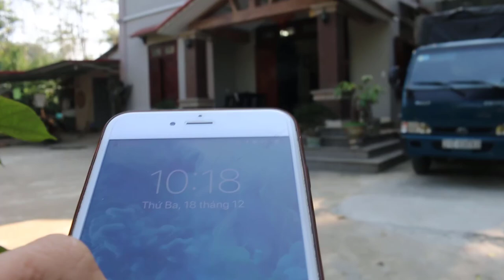Ghế tần thủy hoàng gỗ hương vân Anh Cường | Ninh Dân, Thanh Ba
SĐT ☎️ 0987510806 (Zalo) ☎️ 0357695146 (Zalo)
☞ Zalo page : Đồ Gỗ Tùng Tám
🏚️ Địa chỉ : Văn Khúc _ Cẩm Khê _ Phú Thọ